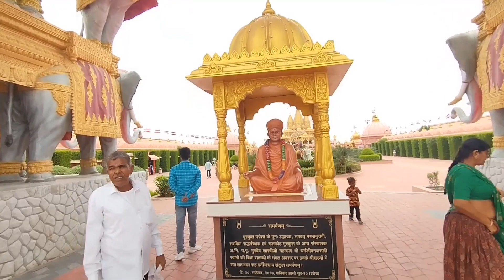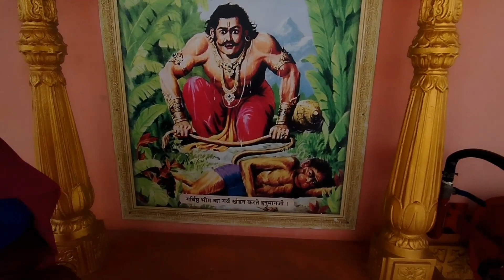સ્વામિનારાયણ ભગવાનનું એક માત્ર લોકપ્રિય મંદિર - વર્ણીન્દ્ર ધામ | Varnindra dham patdi | Mini Poicha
Hi,
I am Rahul pandit. Wel come to our YouTube channel.

Varnindra Dham Swaminarayan Temple is beautiful temple located at Patdi via Viramgam, Gandhinagar Highway , Malvan Chokdi Patdi in Dasada taluka, Surendranagar District. The temple is second part of Nilkanthdham Swaminarayan Temple in Poicha. Here is some Fact about Varnindra Dham Swaminarayan Temple in Patdi.

Location : Patdi, Gujarat
Address : Varnindra Dham Patdi ,Vaya Viramgam, Gandhinagar Highway Malvan Chokdi Patdi , Ta : Dasada, Di : Surendranagar, Gujarat, India
District : Surendranagar ,Gujarat India

Pin code : 382765

Opening : 17/10/2017 (Dhanteras)

Built By : Swaminarayan Gurukul , Surat

Dedicated to : Lord Swaminarayan

Significance : Second Part of Nilkanth Dham Swaminarayan Temple, Poicha

Entry : Free

Photography : Allow

Temple Darshan timing : 5:00 AM to 8:00 PM

Attractions of Varnindra Dham Swaminarayan Temple Patdi Pradarshani

Bhagvadlila Charitra Pradarshani
Science city
Train Vihar
Art Gallery
Mirror house
Aquariam
Horrar House
Short Film of Family life
Light and sound show
Multimedia Lesar Show
3 Wall Presentation Show
Enjoy Park
Boating
Akhand Dhun
Yagna Mandir
Aarti Darshan
Food Stall

Thanks